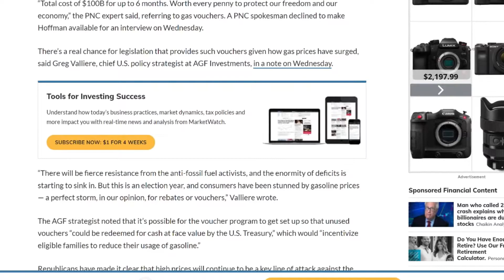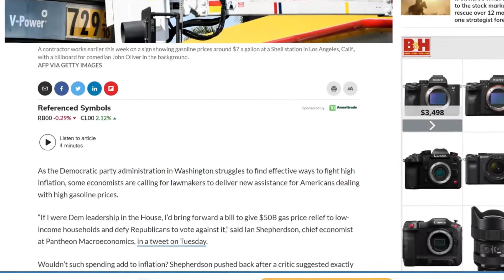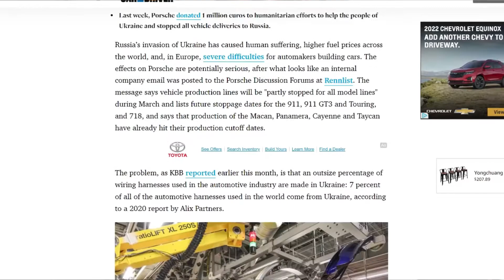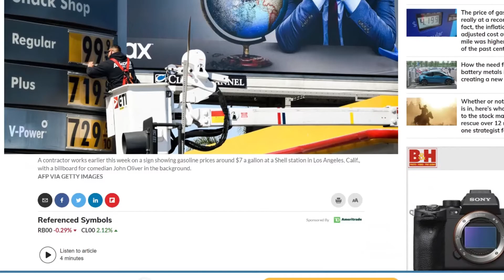NEW Stimulus Check Update! $300 Every Month & REAL Food Shortages, Empty Shelves, Economic CRASH